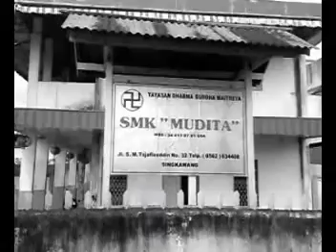Siong Ko Hi by Thung Lin ( Hakka love song )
hakka love song singkawang by Thung Lin